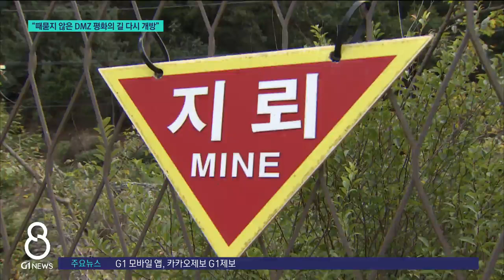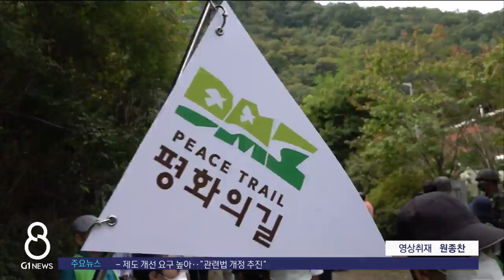[G1뉴스] "때묻지 않은 DMZ 평화의 길 다시 개방"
[앵커]
코로나19로 3년 동안 개방이 제한됐던 DMZ가 다시 일반에게 속살을 드러냈습니다.

강원도와 접경지역 자치단체들은 양구 구간을 시작으로, DMZ 평화의 길을 순차적으로 개방할 계획인데요.
다시 문을 연 DMZ를 정창영 기자가 다녀왔습니다.

[리포터]
통문의 빗장이 열립니다.

계곡 옆으로 이어지는 길은 국도 31호선, 전쟁 전에는 금강산으로 향하던 길 입니다.

'금강산 가는 길'로 불리던 곳이 전쟁으로 통제됐다 70년 만에 열렸습니다.

1.35km의 짧은 구간이지만, 주변 계곡과 바위는 '청정' 본연의 모습을 그대로 간직하고 있습니다.

개방 구간의 끝에서 만난 또 하나의 통문.

일반인이 갈 수 있는 곳은 여기까지로, 이곳에서 금강산까지 직선 거리는 26Km에 불과합니다.

[인터뷰]
"여기서부터 1~2km 정도 더 올라가면 군사분계선이 나옵니다. 선조들은 이 길을 따라서 사태천을 통해서 금강산을 들어갔다 나온 길이 되겠습니다."

DMZ 평화의 길 양구 코스는 두타연에서 삼대교 통문까지, 총 16.7km로 청정 계곡이 어우러져 많은 관광객들이 찾던 곳 입니다.

◀Stnad-Up▶
"양구를 시작으로 도내 5개 시군의 DMZ 평화길이 열리면서 천혜의 자연환경을 두 눈으로 직접 감상할 수 있는 기회가 생겼습니다."

이번 개방에는 최북단 1.35km가 추가로 개방돼 의미를 더했습니다.

DMZ 평화의 길은 지난 2019년 고성 등 3개 지역에서 시범 개방해 호응을 얻었지만, 코로나19와 아프리카돼지열병 등으로 폐쇄돼 있었습니다.

코로나가 잠잠해 지면서 양구와 인제, 철원 등 도내 5개 접경지역 6개 코스가 다음달초까지 모두 개방됩니다.

방문 신청은 한국관광공사 홈페이지에서 가능하며, 아직은 제한된 시간에 사전 신청을 통해 제한된 인원에게만 허용됩니다.

[인터뷰]
"한 50명씩 100명씩 점점 (인원을) 늘려서 국민들이 좋은 곳에, 이 역사적인 곳에 꼭 한 번씩 왔으면 좋겠습니다. "

다시 개방된 DMZ 평화의 길이 침체된 접경지역 경제활성화에 보탬이 될 수 있을 지 주목됩니다.
G1뉴스 정창영입니다..